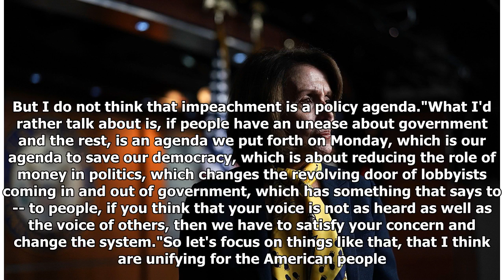Nancy Pelosi has no good answer on impeaching Donald Trump